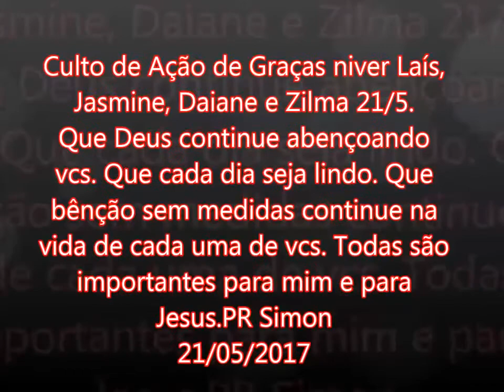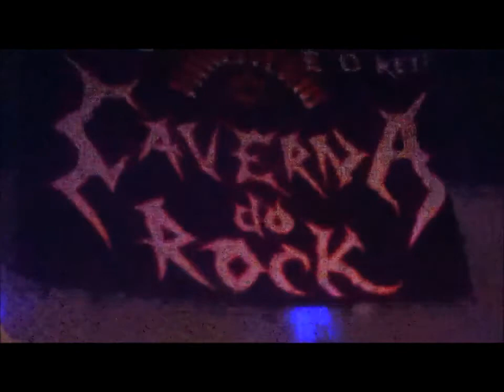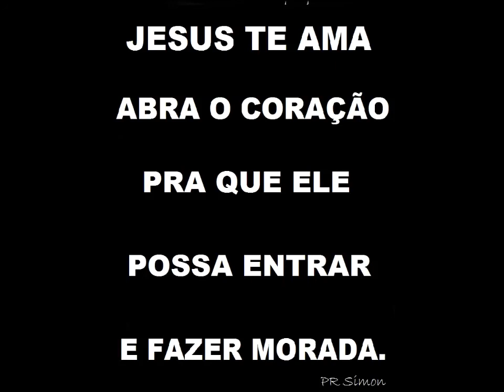Culto de Ação de Graças niver Laís, Jasmine, Daiane e Zilma 21/5/2017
Que Deus continue abençoando vcs. Que cada dia seja lindo. Que bênção sem medidas continue na vida de cada uma de vcs. Todas são importantes para mim e para Jesus. 21/05/2017